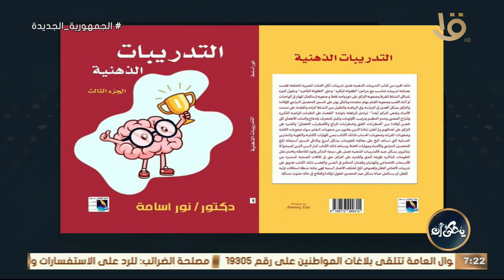يحكى أن | اسمع من د. نور أسامة ايه المهارات الذهنية والطعام الي بينشط الذاكرة